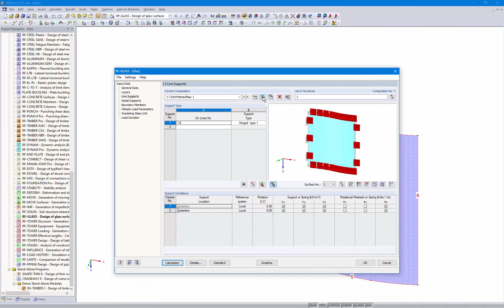[EN] [PL] FAQ 004174 | Podczas obliczania zakrzywionej powierzchni w RF -GLASS otrzymuję komunika...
Pytanie:
Podczas obliczania powierzchni zakrzywionej w RF -GLASS otrzymuję komunikat, że powierzchnia ma więcej niż 4 linie graniczne, a zatem nie można zastosować warstwowej siatki ES. Jak mogę uniknąć tego komunikatu?

Odpowiedź:
W przypadku warstwowej siatki ES obowiązują takie same wymagania, jak w przypadku bryły kontaktowej (patrz linki poniżej tego FAQ). Jeżeli wymagania nie są spełnione, warstwowa siatka ES musi zostać dezaktywowana w szczegółach kompozycji (patrz rysunek 02).